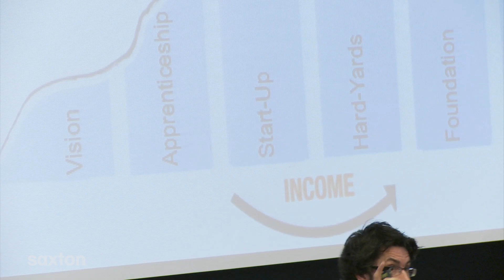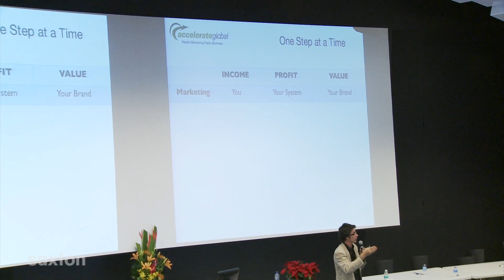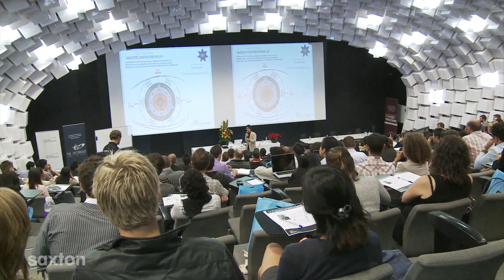Creel Price on starting a successful business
too see more of our business speakers at Saxton.

A serial entrepreneur, Creel Price has achieved a level of business success and knowledge beyond his 36 years: he had launched eight businesses by the time he left school and a further two at university, and at age 25 he co-founded Blueprint Management Group with just $5,000 in capital and sold it a decade later for over $100 million. Creel Price built a unique company culture of 800 employees though a revolutionary leadership style that included taking his employees to climb Mt Kilimanjaro and ride bikes from Bangkok to Saigon. Blueprint achieved a host of industry awards as one of the fastest growing and most dynamic businesses in Australia.

Creel Price now spends his time teaching, speaking and writing about business. He runs Accelerate Global with Rowdy McLean, a service which helps businesses fast-track their growth through the three stages of income, profit and value. He is the Chairman of Global Ethics Australia that launched Love One Water, a bottled water 100% of the profits of which fund Play Pumps in Africa. And he is the founder of the Kidpreneur Foundation, a social enterprise committed to assisting youths start and grow their own micro-enterprises in order that one day they may choose entrepreneurship as a career.

Creel Price believes that DECISIONSHIP is the 'one thing' that underpins success in business: now your staff, clients or attendees can learn this 'one thing' from the pioneer of an innovative new leadership approach.

The six lenses of Creel's DECISIONSHIP mindset are: Process, Plan, Progress, Prototype, Proficiency, and Philosophy. They are easy to understand and apply and success will be rapidly reflected in a faster growing organisation, a closer-knit, productive and motivated team, a more focused and profitable business, and leaders with a clearer sense of purpose. Hundreds of businesses across Australia, New Zealand and the United Kingdom have benefited from Creel's intensive training program. For the first time the key insights from this thought provoking program are now available as a keynote presentation delivered in Creel Price's unique and entertaining way.